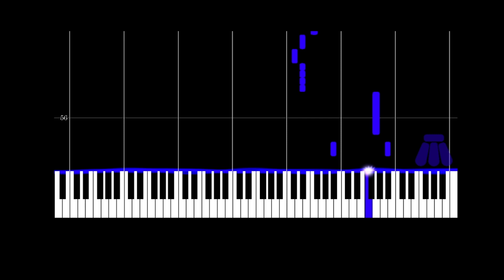Learn to Play Stronger Than You [Sans Version] by Rebbeca Sugar - Easy Mode